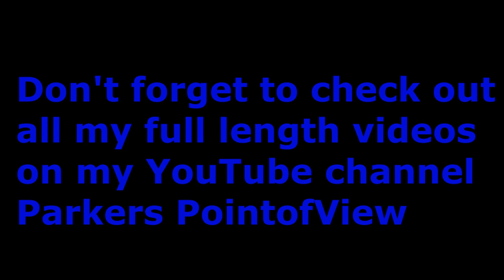ParkersPointofView- Kawhi Leonard returns to Toronto. Masai and Lebron talk